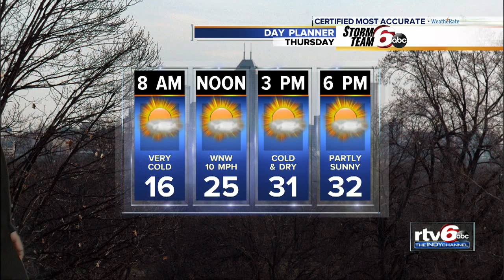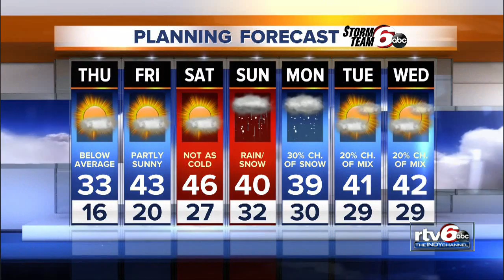Chilly temps continue Thursday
Highs will only reach freezing Thursday.